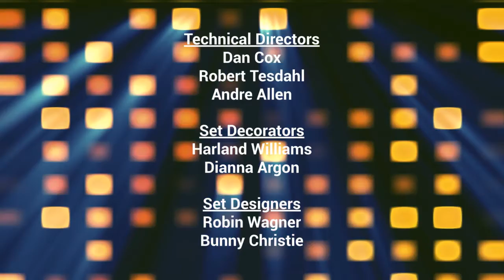The Late Show: Dave Coulier & Andrea Barber Credits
On tonight's show, Johnny Orlando welcomes Dave Coulier & Andrea Barber about playing their characters on "Full House" and "Fuller House", how they felt about both series finales and what they miss most about the shows.